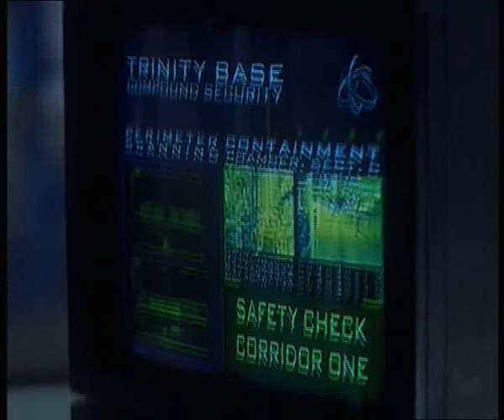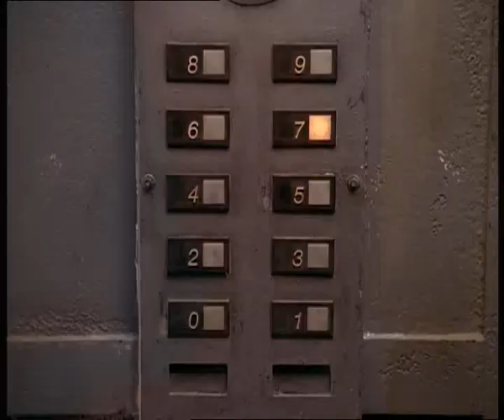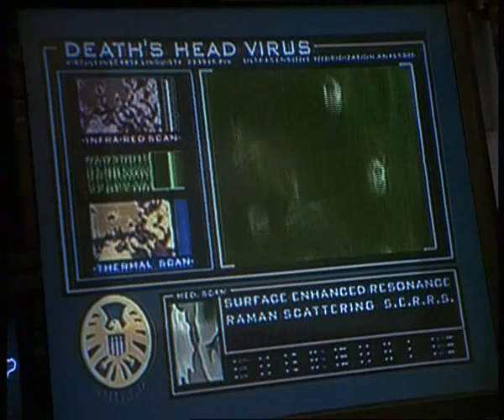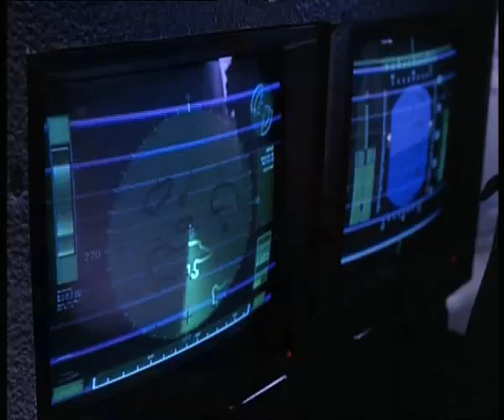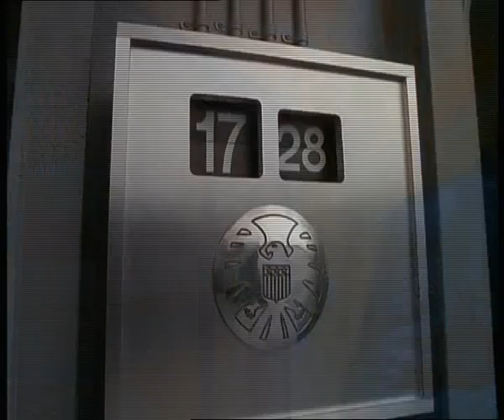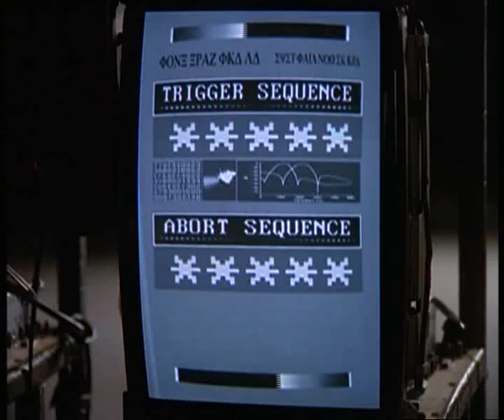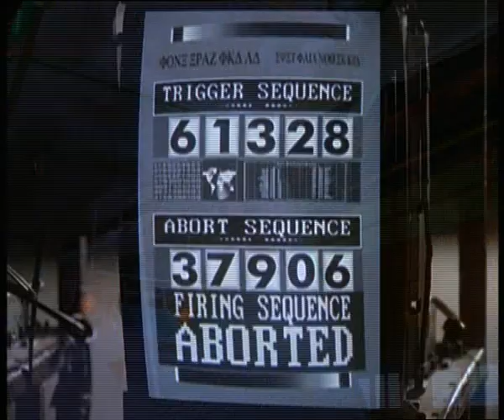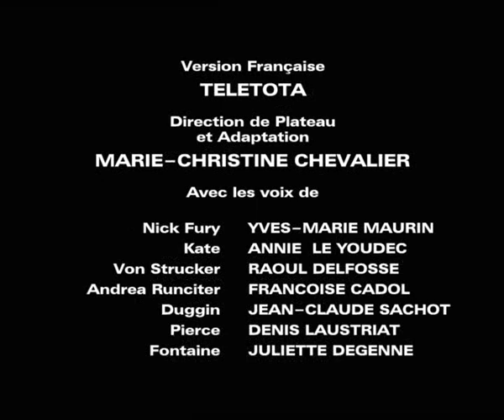Nick Fury: Zvláštní agent (1998) CZ-dabing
Zvláštní agent David Hasselhoff je povolán do služby, aby zlikvidoval teroristickou skupinu Hydra, která má v plánu zničit Manhattan nebezpečným virem...